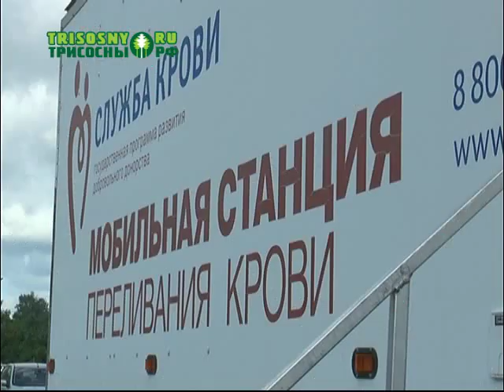Капля крови - капля жизни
Во всемирный день донора на площади советов работала передвижная станция крови. В акции активное участие приняли сотрудники администрации города.